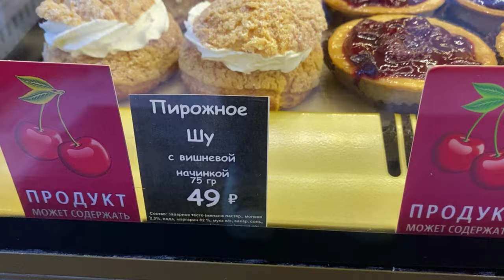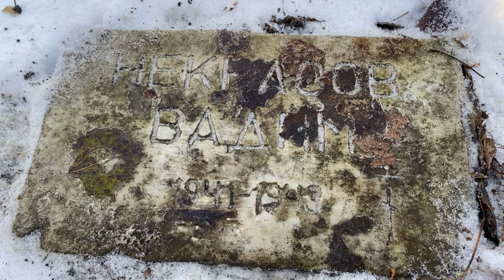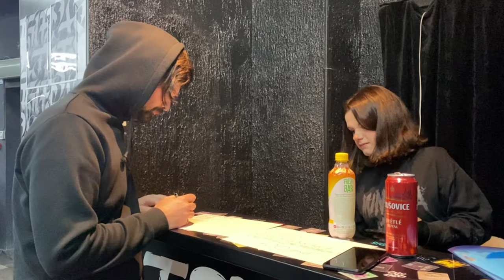Там где камни говорят | MINUALA 17.11.23 Петрозаводск ✞ Твоя Душа ✞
🔸 УБОРКА могил Москва/Питер

Заранее СПАСИБО!

Цветники, корзинки, венки, цветочные композиции

💬 МОИ КОНТАКТЫ
Если у вас есть желание пообщаться: